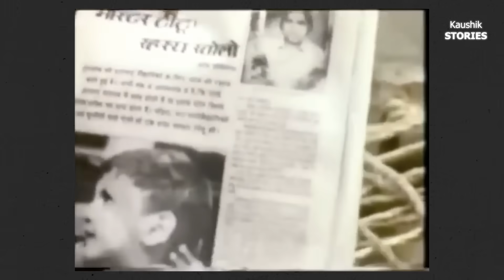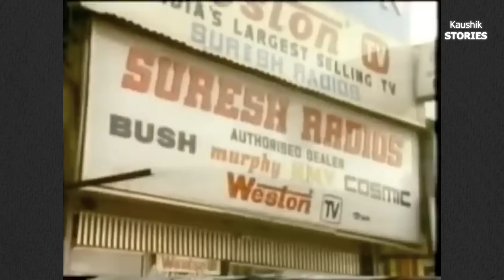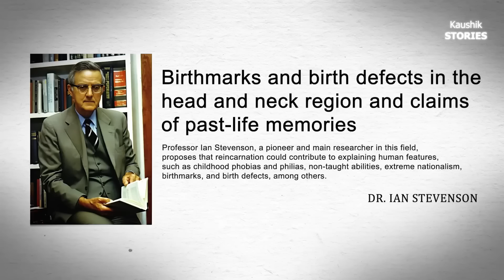Mysterious Story of Reincarnation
Explore the fascinating reincarnation story of Toran Singh, also known as Titu Singh, from Agra. Uncover the mysterious details of his rebirth and the famous case involving Suresh Radios, as explained by Kaushik Bhattacharjee in the latest video on Kaushik Stories.